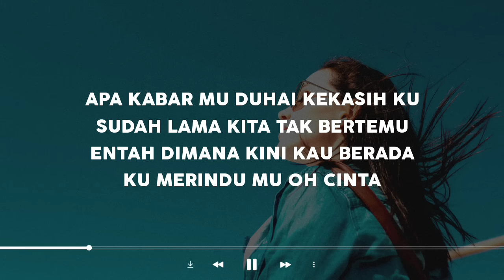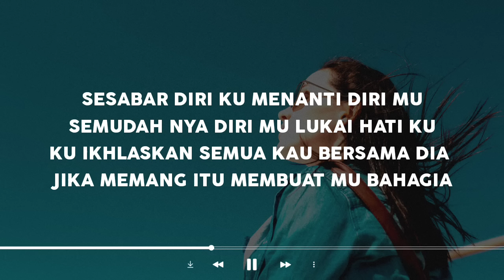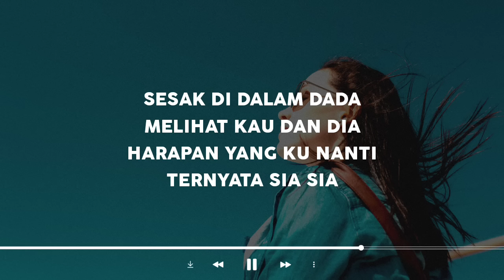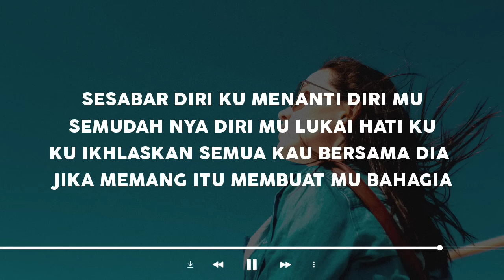Aprilian - Sia Sia Merindu (Lirik)| Salahku dimana membuatmu kecewa (Lagu Indonesia Viral Tiktok)